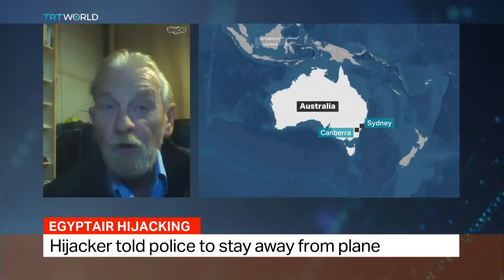Interview with Tom Ballantyne from Orient Aviation on Egyptair hijacking